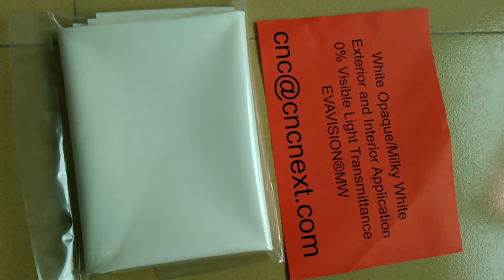Milky white EVA glass laminating film,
UCOLIN GLASS SUPPORT offers materials and tools for glazing.
Our main product are:
Silicone vacuum bag for glass laminating;
Silicone rubber sheet for solar laminator;
Green thermal tape for eva glass laminating, preventing eva film overflowed out of laminated glass edges;
Acrylic foam tape for structural glazing, solar industry;
Glass cork pad for glass transportation protection and separating;
Ceramic fiber paper, ceramic fiber board, blankets, for glass fusion kiln;
To learn more of us, you can google UCOLIN GLASS SUPPORT.